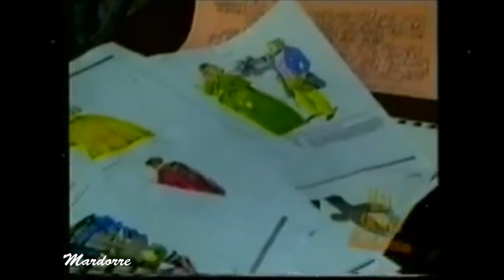Amor Real , Notas de "La Oreja" en el lugar de las grabaciones .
Varias notas sobre las grabaciones de la telenovela  Amor Real , con entrevistas a Fernando Colunga  , Adela Noriega  y Mauricio Islas